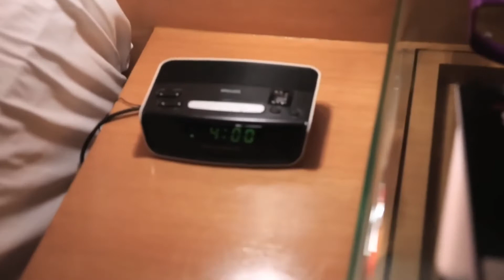RIP::Sushant Singh Rajput motivational training video